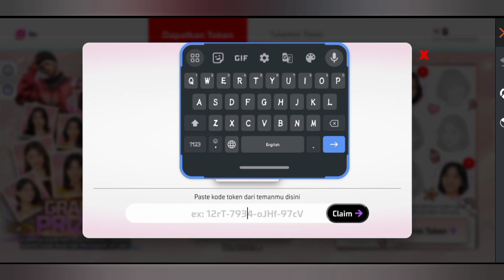Indonesia Server New JKT48 Event/How To Complete Mission Full Details 🔥ff indonesia event 🎯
SEARCHING:-
Free fire
FF company
ndonesia server ff redeem code
ndonesian free fire redeem code
ff rewards indonesia server redeem code
today redeem code for free fire indonesia server
indonesia server new event,jkt48 free fire
indonesia server
indonesia server new event
free fire indonesia new event
free fire indonesia server new event today

1.Garena Free Fire Indonesia Live
2.Garena Free Fire Brazil Live
3.Garena Free Fire Brasil Live
4.Garena Free Fire India Live
5.Garena Free Fire Singapore Live
6.Garena Free Fire Thailand Live

This Channel Original Content Creator, ind alex444 channel only makes its own videos, does not copy from any other channel,